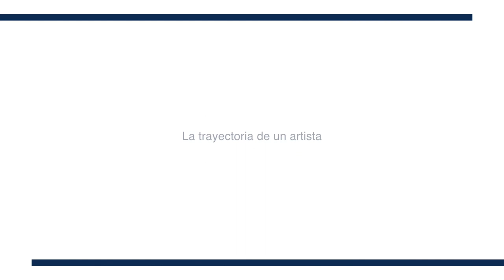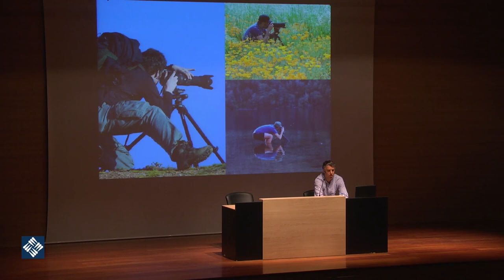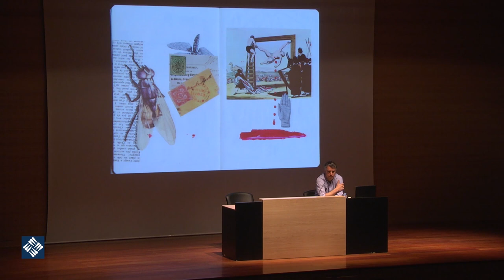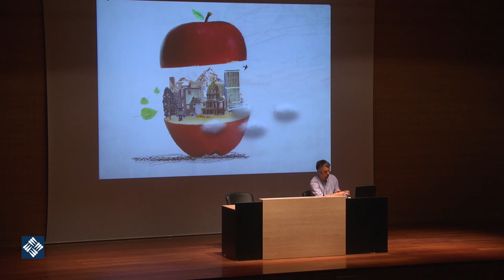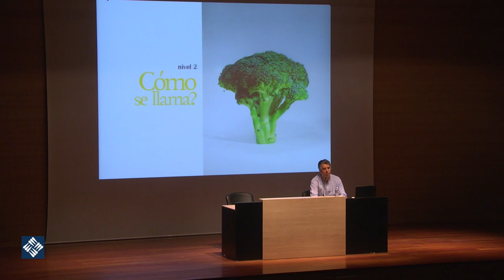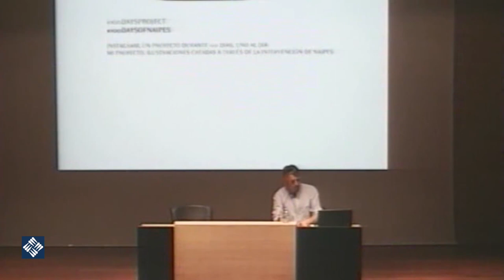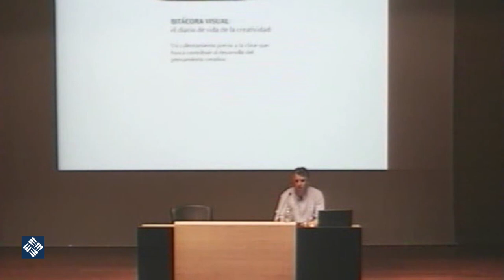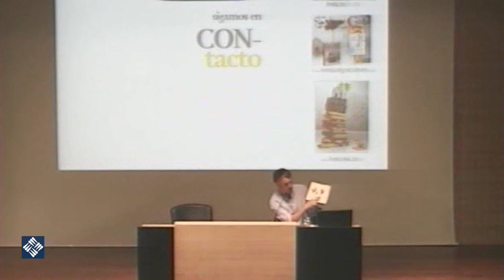La trayectoria de un artista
Pablo Balzo